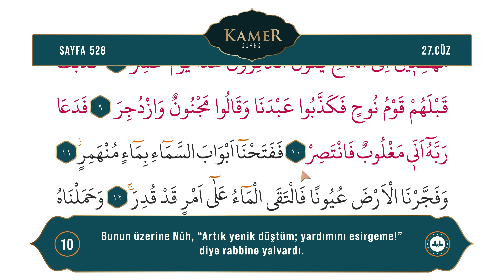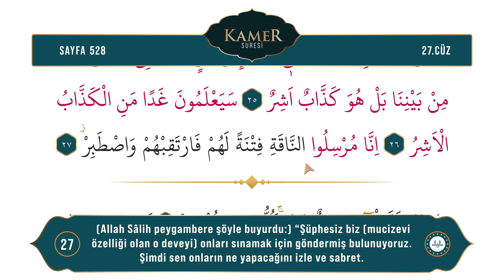Diyanet Ok Takipli Hatim 27. Cüz - Kur'an-ı Kerim 528. Sayfa - Kamer Suresi 7-27. Ayetler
Kur'an-ı Kerim 27. Cüz 528. Sayfa - (Kamer Suresi 7-27. Ayetler)
Okuyan: Bünyamin TOPÇUOĞLU
Meal: Diyanet İşleri Başkanlığı Kur'an Yolu Meali
Hazırlayan: Dijital Yayınlar Daire Başkanlığı